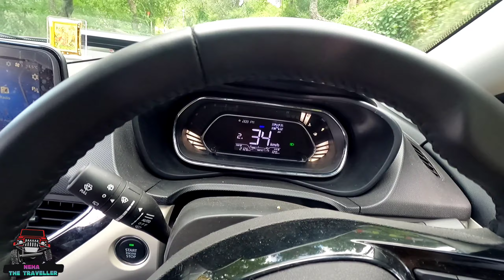Nexon automatic petrol ownership Review | Comparison with manual Nexon | Automatic cars in hills.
it's a ownership Review of tata nexon automatic. and let's see tata nexon automatic is a good choice or bad one for Hill's let's compare it with manual

Gears that I use : Walkie Talkie Two-Way Radio
Canon 50mm Lense Sigma Vlogging Lense
Maono Lav Mic Saramonic Mic